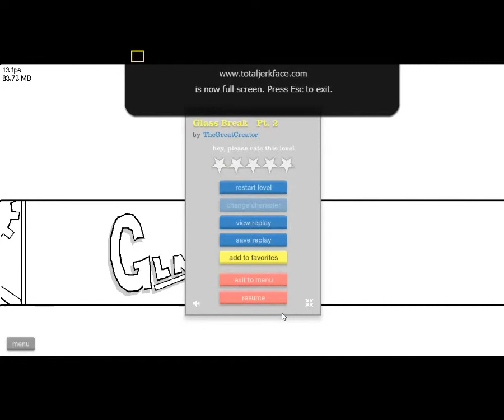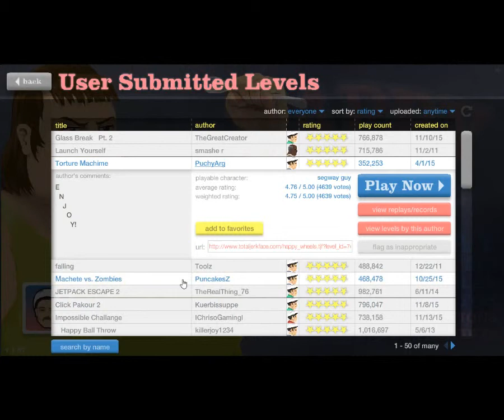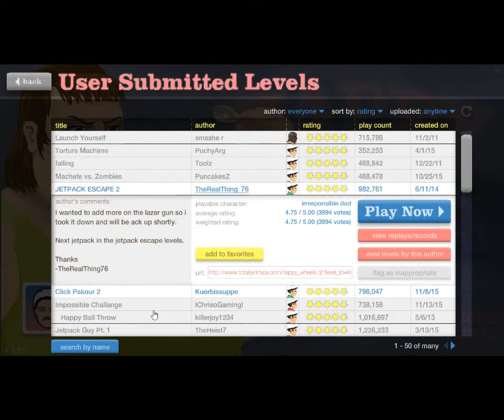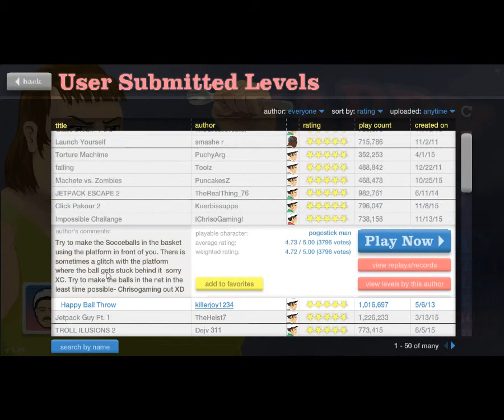Happy Wheels Episode 2